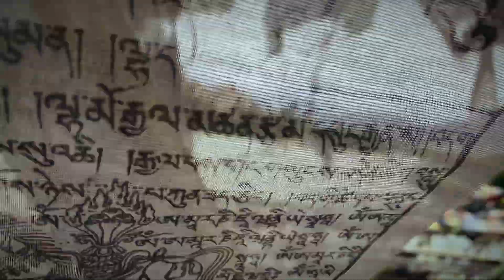Prayer Flags for Peace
It is an irony that few years back Israelis were at the receiving end and now they are doing the same to the Palestines.
An excerpt from the poem written by J. Gubermanon a bus in Herzliya, Israel 22 April 1990 (Holocaust Memorial Day).

...Tell me mother,
that as long as you
love your baby
all mothers will love theirs
and no mother will again mourn
the foreheads without a kiss
and the kiss that has no forehead
to receive it.

AND,
An excerpt from Rifqa by Mohammed El Kurd, a poet from Palestine…

Here we know two suns: earth’s friend and white phosphorus
Here we know two things: death and few breaths before it;
What do you tell the children for whom the Red sea doesn’t part?

Emotions remain the same… only contexts change…

On this International Human Solidarity Day, I pray we bring peace back ✨✨✨